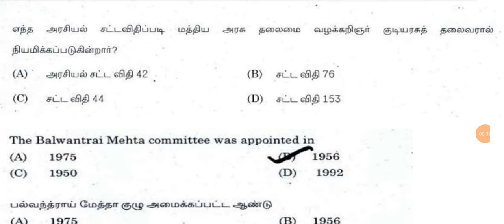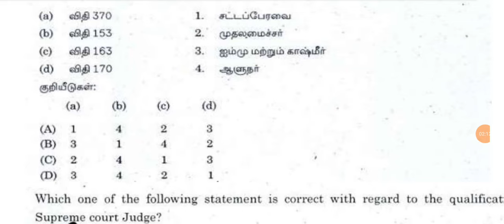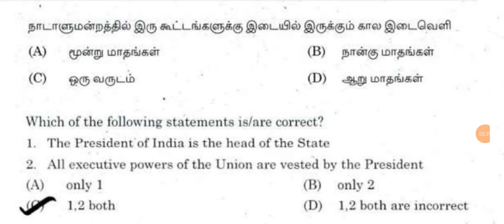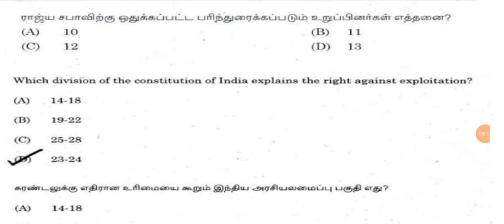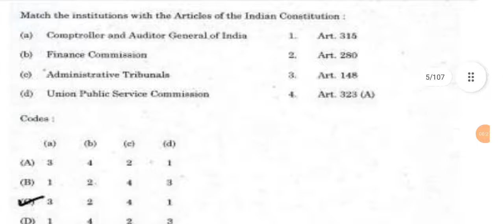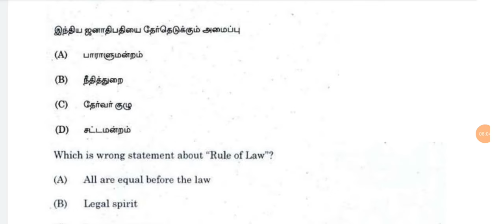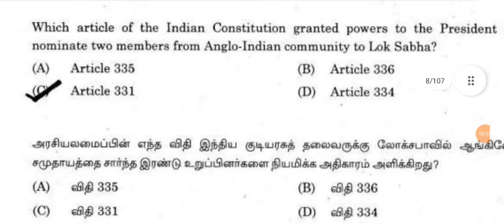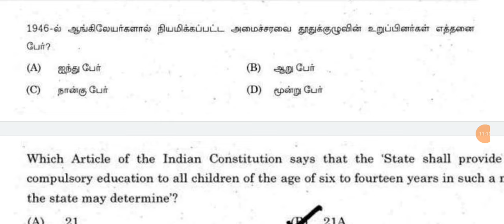👍TNPSC Previous year Polity Questions 💯